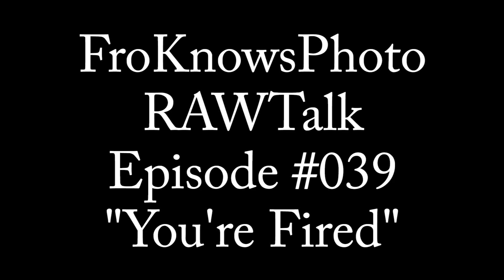You're FIRED FroKnowsPhoto RAWtalk Episode #039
Last week the Chicago Sun Times decided to axe its entire photography staff in favor of freelancers and reporters with iPhones.  We had to cover this discussion in more detail because it was so out there.  You will not believe the quotes that came from the people who made this decision, WOW.

Stephen sits down to bring us the week's Photo News stories, which include a NEW image sensor that is 1000x more sensitive to light, a band trying to sell photo passes to their shows for $150 and a memory card that will allow for RAID storage.

Be sure to download this week's episode on iTunes or give it a watch on YouTube.